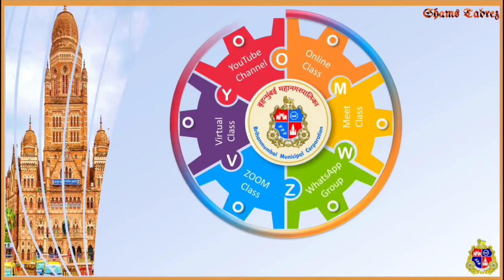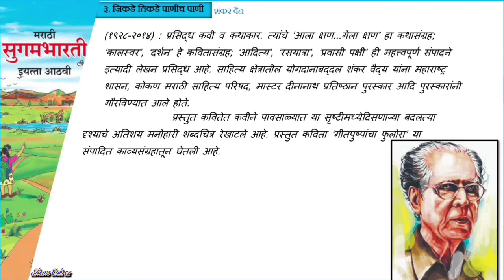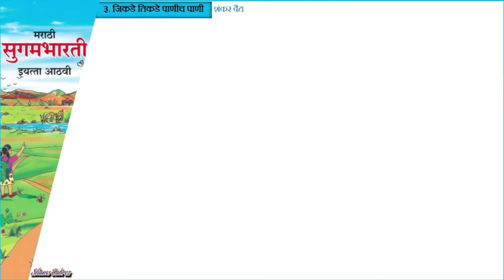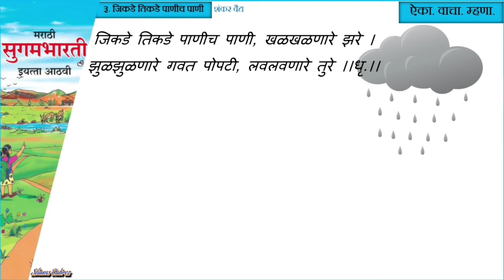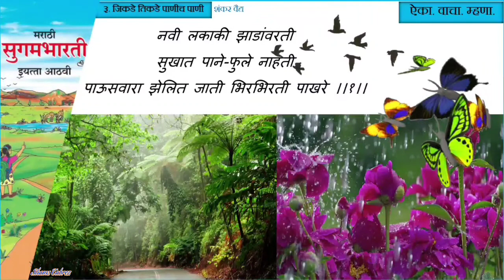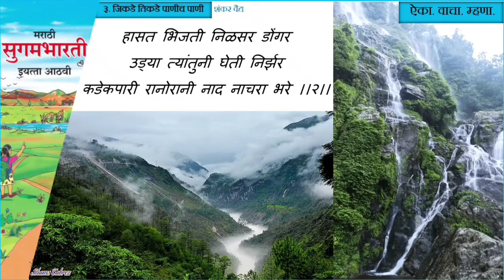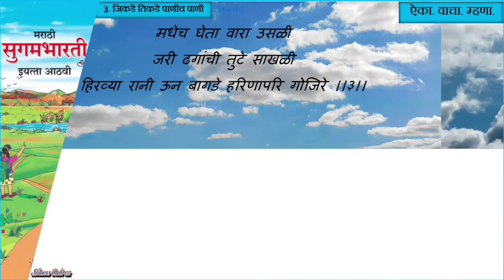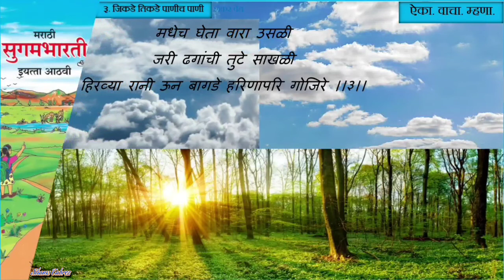३. जिकडे तिकडे पाणीच पाणी, Subject: MARATHI, STD, 8th BMC VTC URDU,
Lecture Topic:  ३. जिकडे तिकडे पाणीच पाणी, Subject: MARATHI
Teacher: शम्स तबरेज

Important Questions :
तुमच्या शब्दांत लिहा.
(अ) कवीने कवितेत वर्णन केलेले दृश्य तुमच्या शब्दांत लिहा.
(आ) ‘जिकडे तिकडे पाणीच पाणी’, अशी कल्पना करा व लिहा.